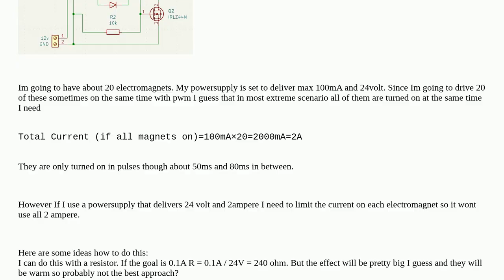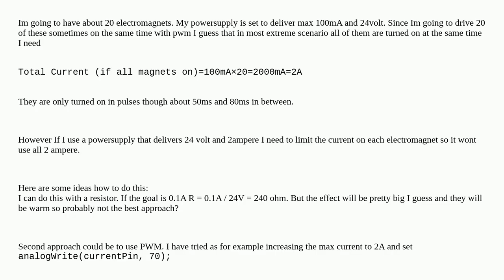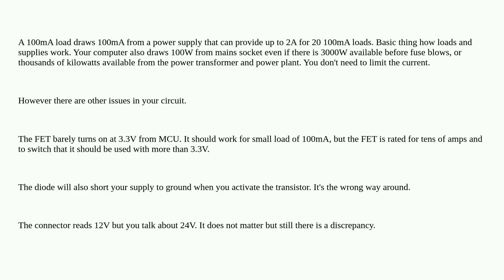Electronics: Multiple electromagnets and limiting current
Multiple electromagnets and limiting current

A special thanks goes out to the community

  circuit-design electromagnetism pwm mosfet